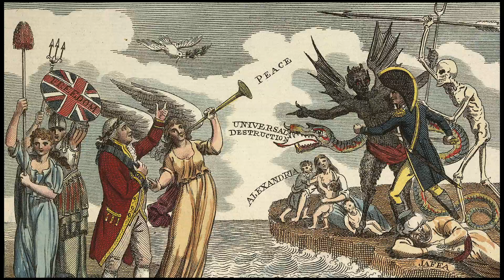The French Revolution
The French Revolution was caused by civil unrest on behalf of the impoverished majority versus the aristocratic minority. Rumors of a military coup led citizens to storm the bastille as various groups vied for political control.

Today's Daily Dose short history film covers The French Revolution, which lasted from 1789 until 1799. The filmmaker has included the original voice over script to further assist your understanding:

Today on The Daily Dose, The French Revolution.

After years of rising unemployment, bad harvests, inflated food costs and extravagant spending by King Louis the 16th—not to mention France’s expensive involvement in the American Revolutionary War—unrest among starving, overtaxed peasants and urban poor tipped into violence in the Spring of 1789. Fed up by legislative rules that allowed an aristocratic minority to overrule the majority, widespread social distress led to the convocation of the Estates General in May of 1789. In June, the Estates or houses of the French legislature were converted into a National Assembly, which passed a series of radical measures, among them the abolition of feudalism, state control of the Catholic Church and extended voter rights. Parisians panicked after rumors of an impending military coup began to circulate, leading to the storming of the Bastille as citizens sought to secure gunpowder and weapons for their defense.

For the next three years, French leaders vied for political control, while external powers such as Prussia, Austria and Britain grew increasingly fearful of French revolutionaries infecting their own countrymen, leading to the outbreak of the French Revolutionary Wars in April of 1792. Rising up against years of exploitation, French peasants looted and burned the homes of tax collectors, landlords and other aristocratic elites throughout the country. Known as the Great Fear, aristocrats fled for their lives into other parts of Europe, setting off more than a decade of violence and repeated legislative reforms that would eventually lead to the trial and execution of King Louis the 16th on January 21st, 1793, followed by his wife, Marie-Antoinette, nine months later.

Spurred on by the success of the American Revolution, by June of 1793, the French Revolution shifted into its most violent phase, when the Jacobins in the National Convention seized power from the more moderate Girondin (Ge ron din) party, unleashing a ten-month killing spree known as the Reign of Terror, which saw the beheading of 16,600 alleged “counterrevolutionaries.” Many of the executions were carried out under orders from Maximilien Robespierre, who dominated the Committee of Public Safety, until his own execution on July the 28th, 1794. His death ushered in the Thermidorian Reaction, when moderate Frenchmen revolted against the excesses of the Reign of Terror. On November 9th, 1799, just as frustration over French leadership reached another incindiary point, Napoleon Bonaparte staged a coup d’état, disbanding the French government after appointing himself “first consul.” The event marked the end of the French Revolution, turning full circle into a modified aristocracy all its own when Napoleon crowned himself emperor of France on December 2nd, 1802.

And there you have it, The French Revolution, today on The Daily Dose.